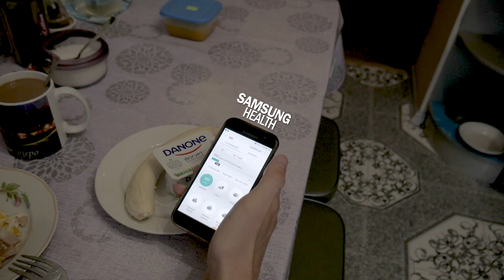ПРЕДСЕЗОНКА НАЧАЛО / Стать футболистом за 30 дней. Основные принципы подготовки футболиста к сборам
Привет YouTube. Меня зовут Владимир, я профессиональный футболист ⚽
Это мой личный канал, на котором я рассказываю о своей карьере футболиста, показываю футбольные тренировки, делюсь своим опытом, много полезной информации можешь находить здесь.
Любите футбол, вам сюда =)

В группе ВК больше, программы тренировок, статьи, отчеты по матчам, собственная аналитика, музыка с видео🎧📖:

Для развития самого проекта и для новых идей, ваша благодарочка (Сбер):
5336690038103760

✅ 10000

❌ 50000

❌ 100000

❌ 200000

❌ 500000